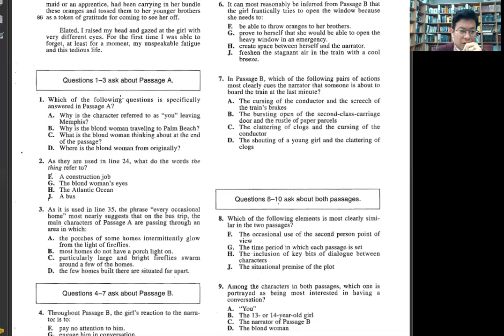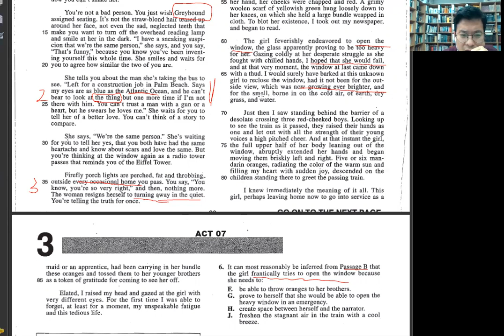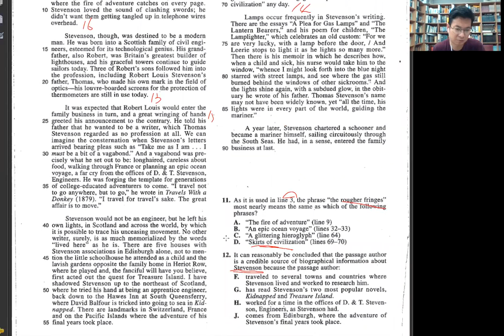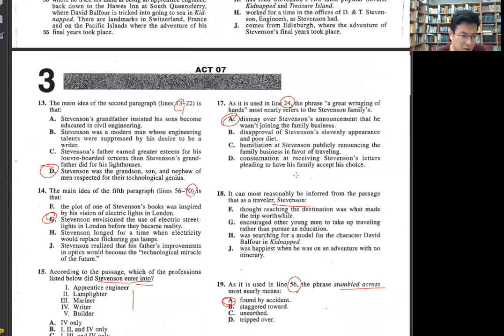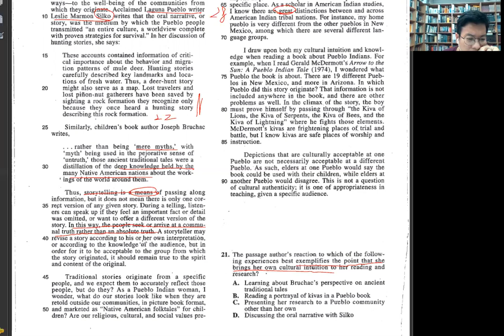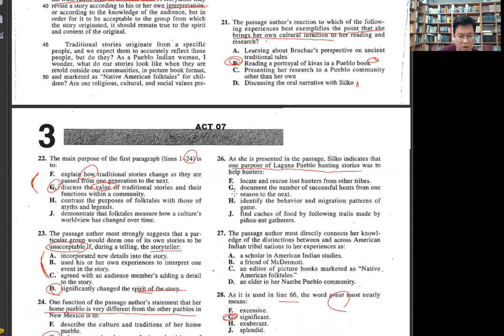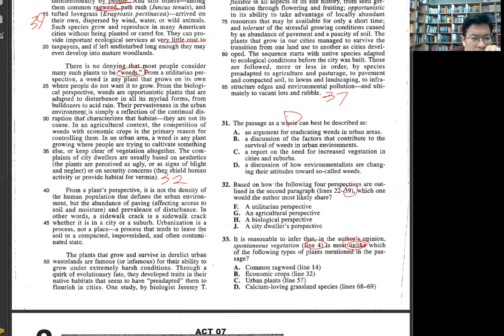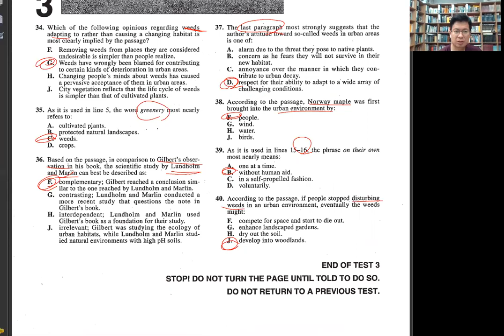ACT07 Reading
PLATO Academy ACT Prep